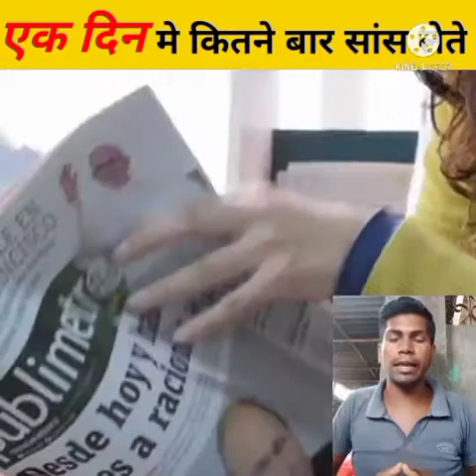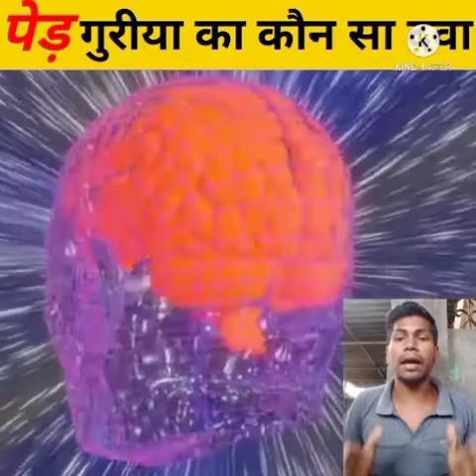fevi quick मुंह में अगर चले जाए तो क्या होगा//fevi quick munh me chale jaaye to kya hoga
Thanks for_____________________
____________________chandan Kushwaha